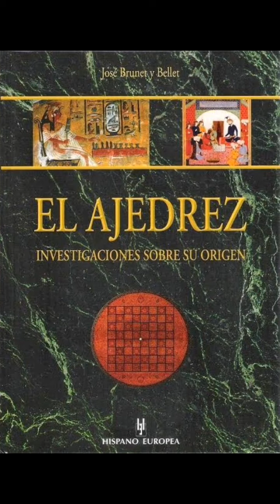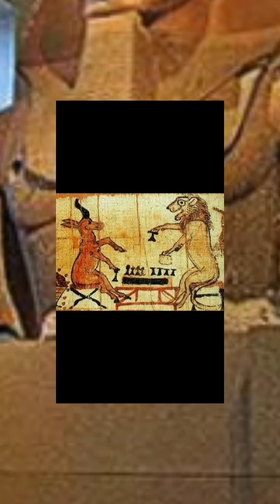El Antiguo Egipto y el Ajedrez